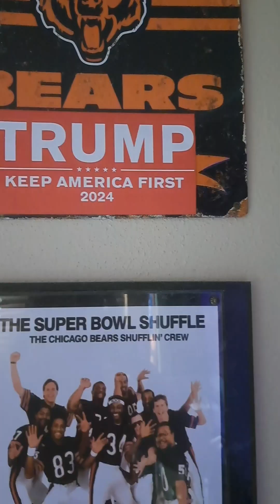HULKAMANIA New Music Video🤣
Hulk Hogan has a new music video after his new beer hits the market 😆